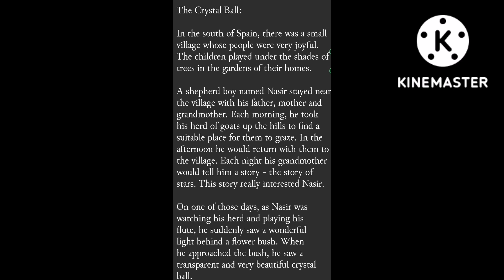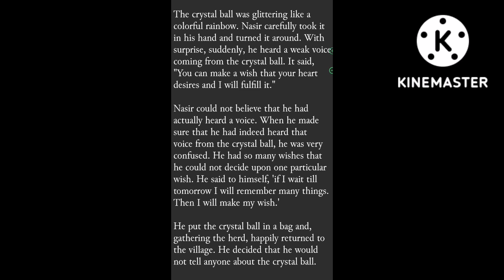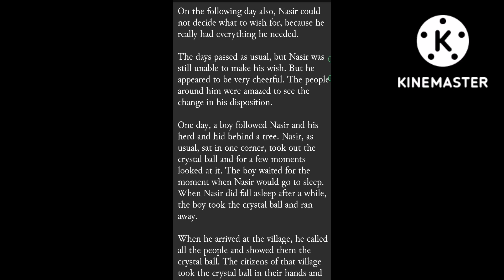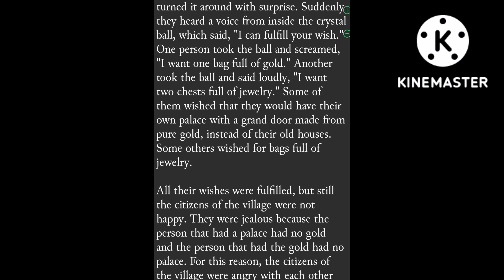The Cristal Ball